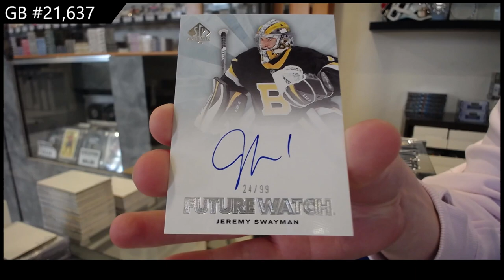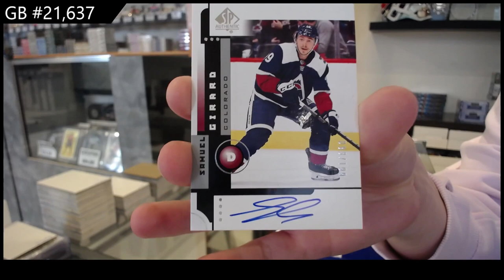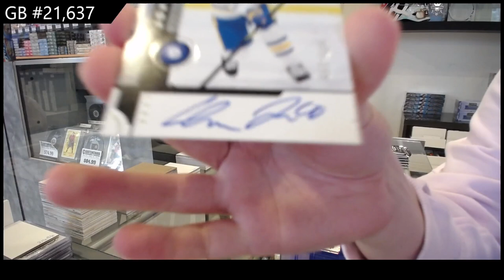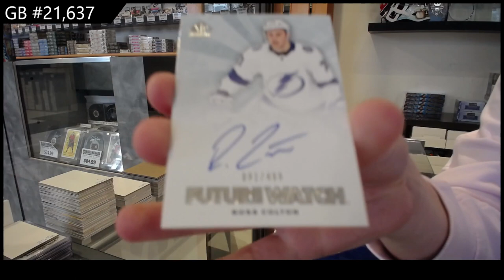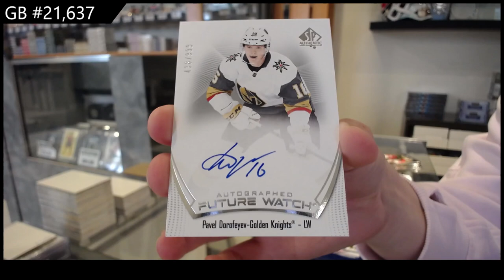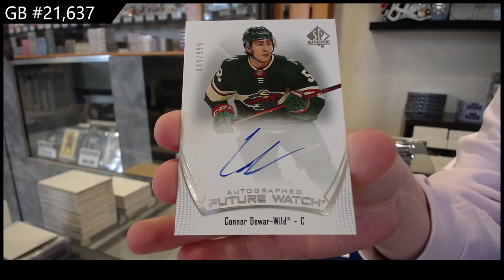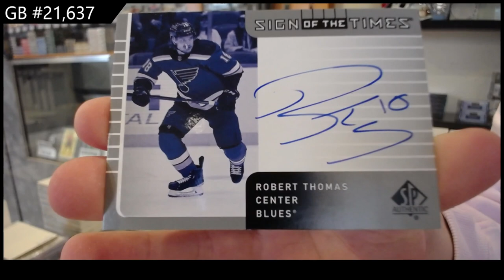2021-22 Upper Deck SP Authentic Hockey 4 Box Break - CNC GB #21,637